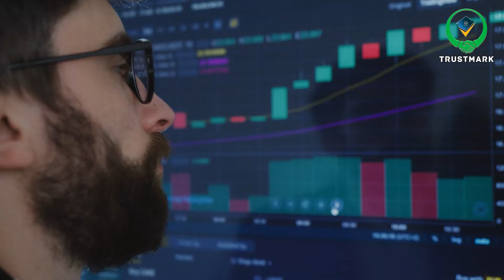Lahore Smart City Vs Urban City Lahore | Location | NOC Approved | Owner & Developer | Payment Plan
The most awaited video is here: Lahore Smart City Vs Urban City Lahore | Location | NOC Approved | Owner & Developer | Payment Plan

80-C, Commercial Broadway Opposite Lahore Smart City Head Office, DHA Phase 8, Lahore.